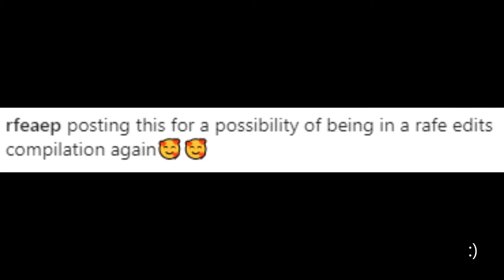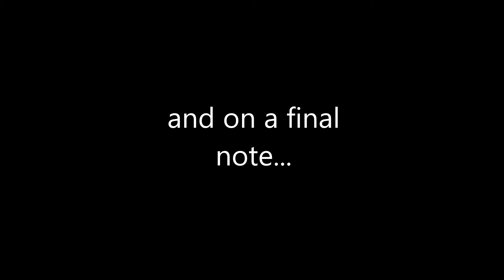Rafe Cameron and Drew Starkey Edits to Watch While Waiting for OBX 3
I can relate to 1:21...

Editors in order (mostly on Instagram):
1. @chqmotion
2. @dylanismysoul
3. @sourad.e
4. @lshavfx
5. @tiffanyysedits
6. @annqaep
7. @t4tesviolet
8. @sebscfield
9. @luuvitz (new account is @sourad.e)
10. @luuvitz (new account is @sourad.e)
11. @outerbanksedit.s
12. @chqmotion
13. @svleys
14. @dylanismysoul
15. @chaos.ox
16. @dylanismysoul
17. @rfeaep
18. @dylanismysoul
19. @multibxrnes
20. @dylanismysoul
21. @sebscfield
22. @ed1tz18 (on Tiktok)